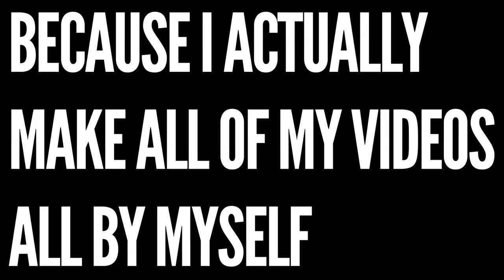Dada 5000 Gets Knocked Out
Dada 5000 gets knocked out by Kimbo Slice at Bellator 149 in Houston, Texas. The two non-fighters were so exhausted you have to wonder how this was approved. Worst fighter ever? You bet. Fight of the year contender? Maybe for the wrong reasons.